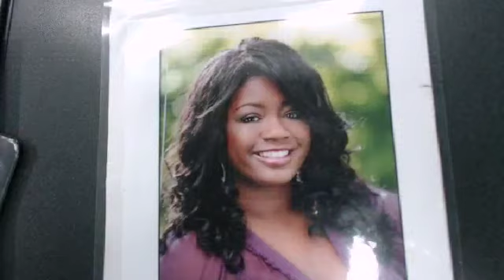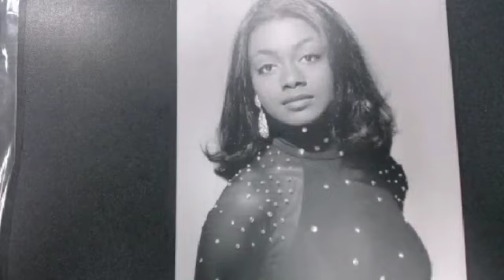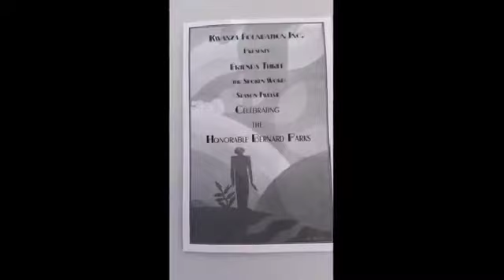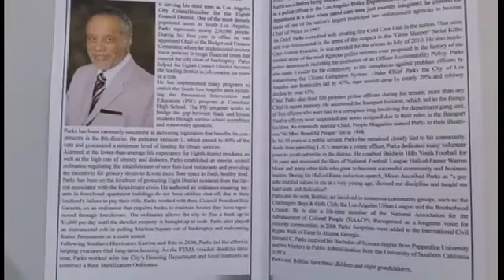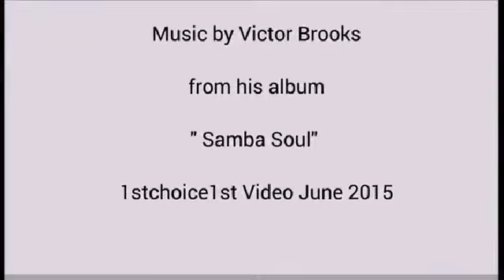The Actor's Choice - Judy Pace 5-2-16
Special Guests: Judy Pace